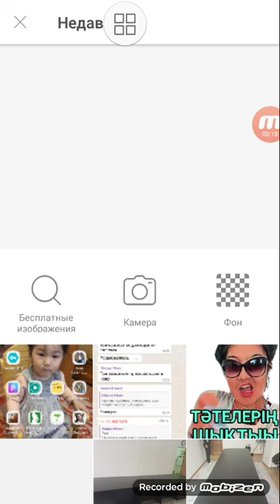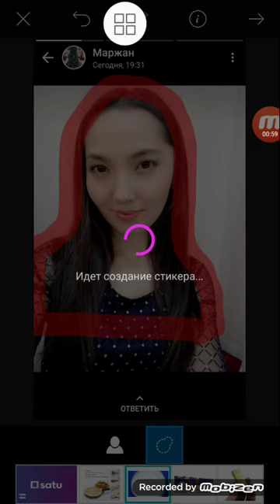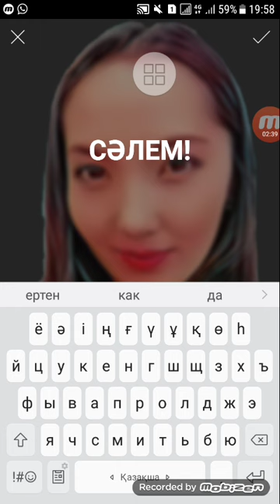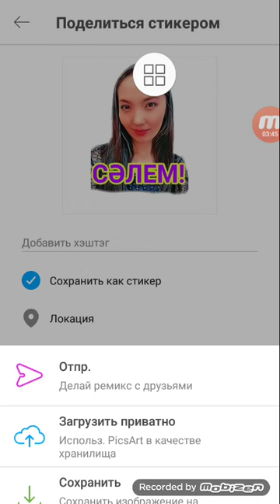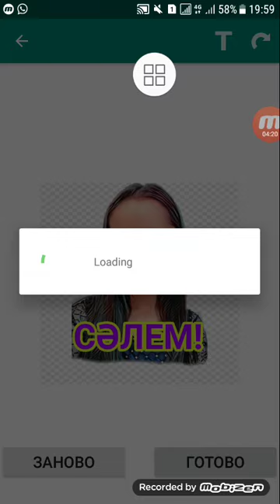Стикер жасау ватсапка əдемі стикерлер